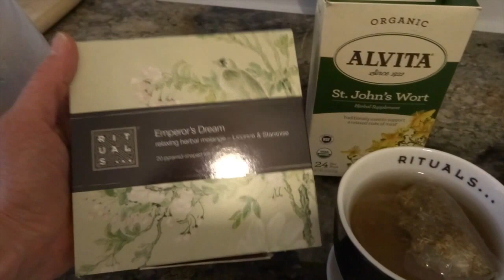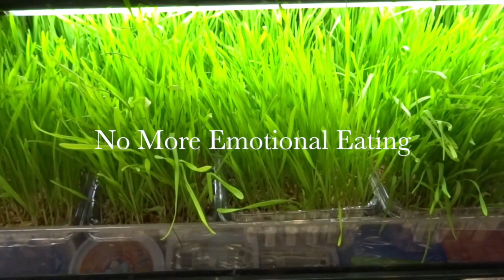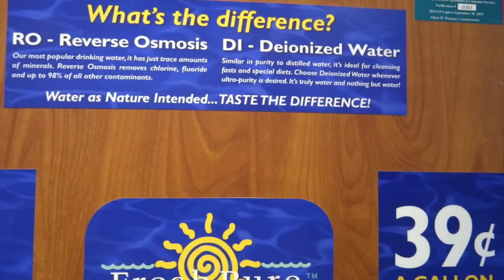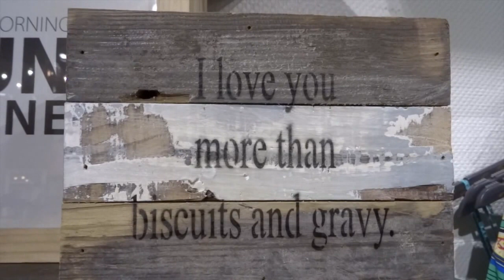Natural Menopause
Natural Menopause: Are you around 46 years old, and having early signs of Menopause? For me, it was this feeling of a dark cloud coming over me. Symptoms of Menopause are Depression, Hot Flashes, and Insomnia. Are you thinking about "Hormone Replacements" to survive it? This video is the latest information on this subject, but don't just believe me— Ask your Doctor if an (All Natural Menopause) is right for you. Here is what the Scientist say— "All Hormone Replacements are Dangerous, even the natural estrogen creams from the health food stores."

Here is my answer to Menopause: No Hormones! I hated the experience, but within 6 months all the symptoms went away, and now I am drug-free for life and no weight gain.
How did I do it? By eating a raw food diet packed with living enzymes and nutrients. The key to this diet is drinking a pound of leaves a day. The Chlorophyll in the leaves is a quantum transporter acting as a particle and wave inside the body, looking for areas in the body to fix. It's the chlorophyll that gives me that natural feeling of being high on life!
Chlorophyll is .
1. a blood purifier
2. an anti-inflammatory, and
3. full of nutrients and antioxidants

Make sure you ROTATE your greens by "family" to avoid ingesting too many of the same Alkaloids. Alkaloids are tiny toxins in plants to protect them from extinction. This is why animals graze, they know it's not healthy to eat the same type of plant daily.

LIST OF GREENS BY FAMILY:
1. Crucifers: Kale, Arugula, Collard Greens, Cabbage, Bok Choy, Mustard Greens, Kohlrabi herbs. Other vegetables: in this family: Broccoli, Brussels sprouts, cabbage, lettuce, horseradish, radish, and turnip.

2. Amaranth: Spinach, Beet Greens, Chard, Swiss Chard

3. Asteraceae: Dandelion Greens, Romaine Lettuce
Others: Daisy and Sunflower are in this family.

4. Apiaceae: Celery, Cilantro, Carrot Tops, and Parsley

5. Grasses: Wheatgrass juice and barley grass juice-Cereal grasses are a nutrient dense, high chlorophyll food. —Wheatgrass cleanses the lymph system, it restores balance in the body, it removes toxic metals from the cells, and it restores vitality.

Our cells are affected by toxins in the environment, pesticides sprayed on produce, toxins in hair-dye and creams and in packaged foods. On a Raw Food Diet, the cells become clean and our body transforms into its ultimate experience feeling happy. On a 100 percent "live food diet," I have no negative thoughts, not a single one! But when I slip and return to cooked foods (dead food) my thoughts immediately change back to worries and self-criticism. My cells seem to be communicating better with live food.  Maybe our DNA has some form of consciousness that is getting mucked up by pollutants? The only way to understand what this mental clarity feels like is to try a 100 percent raw food diet for 30 days...And please come back and share your experience on the comments.

Here is my experience below on what I believe is the Purpose of Life.

Our "inner-feeling tone" creates our" thoughts," not the other way around like once thought. And our THOUGHTS with EMOTION creates our physical reality. Therefore it is ideal to make our inner world beautiful. Live foods, daily exercise, and Hypnosis remove negative "inner-feeling tones", creating the ideal state of Being. We are here to become more of our own Being, which contributes to everything that is. which is timeless, eternal and always becoming. By becoming more ourselves— everything thing and everyone benefits.
Note: foods that boost estrogen, look for my video on this subject.

*For Life Coaching & Hypnotherapy with me, book here —http:// hypnosisbykellygranite.com/
*My Wild Memoir is on Amazon & Kindle books, click to read